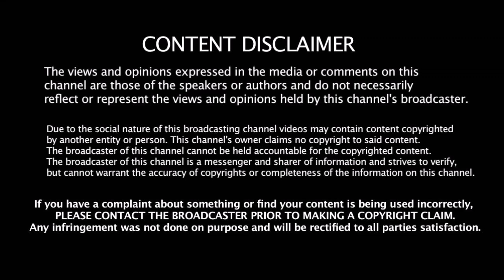தோல்வி எதிரொலி Kohli & Co - கு ஏற்பட்ட பெரிய அவமானம் அதிர்ச்சியில் இந்திய ரசிகர்கள்